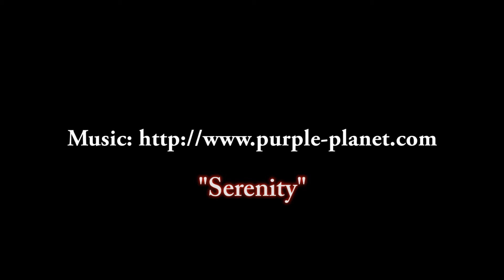Geikie Gorge, Fitzroy Crossing, Western Australia 2016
As part of our trip through WA, NT and SA, we visited Geikie Gorge National Park in Fitzroy Crossing.

"A national park in the Kimberley region of Western Australia, Geikie Gorge is 1,837 kilometres northeast of Perth and approximately 420 km (261 mi) east of Broome by road. The gorge was named in honour of Sir Archibald Geikie, the Director General of Geological Survey for Great Britain and Ireland when it was given its European name in 1883."